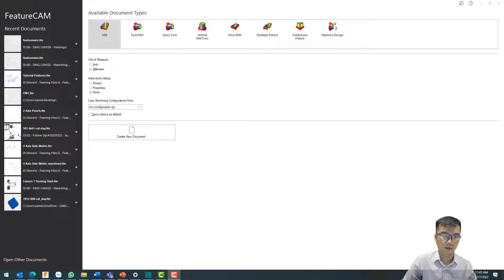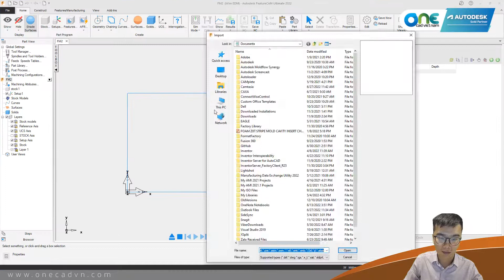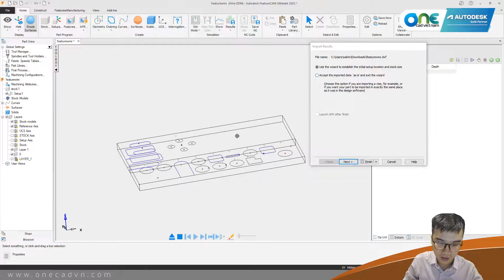OneCAD | Các bước Bắt đầu Lập trình cắt dây với FeatureCAM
Các thao tác ban đầu để chọn module cắt dây, cách đưa file cần gia công vào cũng như thiết lập vị trí cũng như kích thước phôi trước khi bắt đầu lập trình cắt dây sản phẩm.